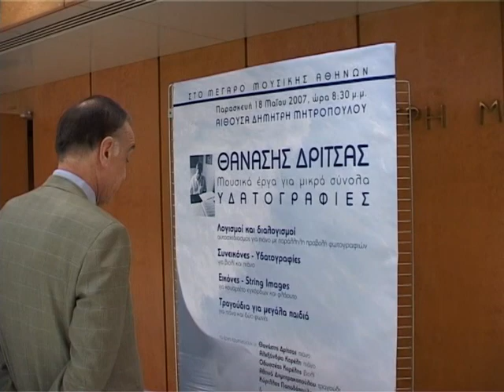Thanassis Dritsas Piano Athens Megaron 2007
Συναυλία με έργα του Θανάση Δρίτσα στο Μέγαρο Μουσικής Αθήνας, Μάιος 2007, Αίθουσα Δημήτρη Μητρόπουλου. Γενικός τίτλος ΥΔΑΤΟΓΡΑΦΙΕΣ, Αυτοσχεδιασμός στο πιάνο με παράλληλη προβολή φωτογραφιών, στο πιάνο ο συνθέτης.